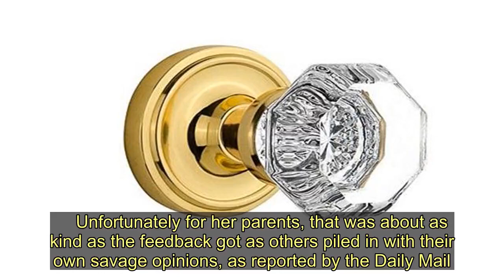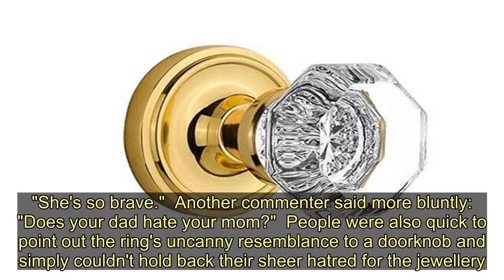Daughter given 'ugliest ring ever' after mum gifts her old engagement jewellery - Today News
A daughter being handed her mum's old engagement ring when she turns 18 seems like it should be sweet gesture.   It didn't turn out that way for one woman, who immediately posted a photo of the ring her mum had kindly gifted her on a Facebook group called 'That's It, I'm Ring Shaming'.   The very unusual piece dating back to the 80s shows a thick, gold band with a diamond mounted high above it, which the unidentified poster from Washington dubbed the 'sweater destroyer'.       Unfortunately for her parents, that was about as kind as the feedback got as others piled in with their own savage opinions, as reported by the Daily Mail .   "It's so nice of your mom to love your dad through the decision to buy this ring for her," said one. "She's so brave."  Another commenter said more bluntly: "Does your dad hate your mom?"  People were also quick to point out the ring's uncanny resemblance to a doorknob and simply couldn't hold back their sheer hatred for the jewellery.      One wrote: "Ding ding ding we have a winner. This might just be the most horrid ring I have ever seen.  Another added: "I'm really sorry to be mean but this is it. Probably officially the ugliest ring."  A third said: "At least it doubles as a mirror so she can look at herself and re-evaluate her choices."    It's not the first or last time a ring has been shamed online, which a poor bride found out recently when she posted about her fondness for her family heirloom engagement ring .   It didn't take long for the sentimental piece of to be posted in the same group, where it was compared first to a 'squirt of mayonnaise' then to 'semen'.  Ouch.   poll loading  Is it the worst ring you have ever seen? 0+ VOTES SO FAR  Yep, no contest Nope